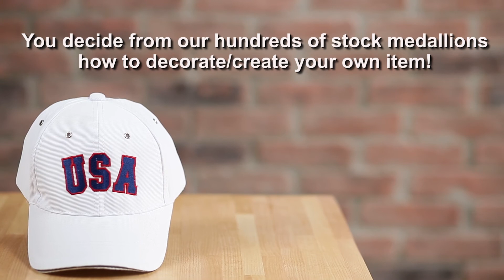EMB Ball Cap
Sporty and sharp, this classic style baseball cap is one you'll wear even on good hair days!

Made of high quality polyester it features a sandwich peak, six metal eyelets for ventilation and a Velcro closure at back.

One of our trademark nests is perfectly placed on the back of the cap for one of our stock medallions, or custom designed with your logo. The medallion remains removable to act as a ball marker during golf play. The front of the cap has ample space available for custom embroidery.